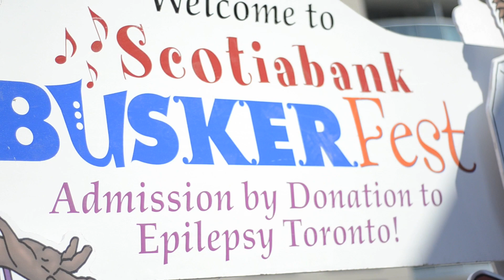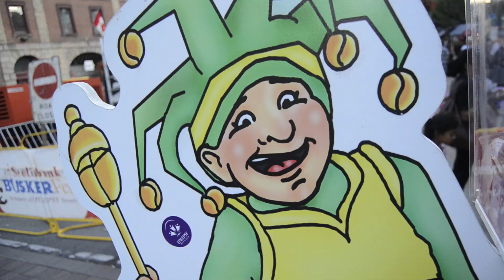Scotiabank BuskerFest 2013 - Moving to Yonge!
Here is some video captured at last year's festival - just wait to see what we have in store for you this year!  ON YONGE STREET!!!